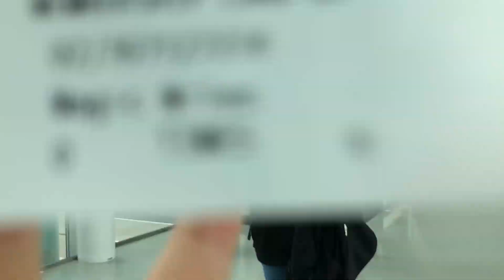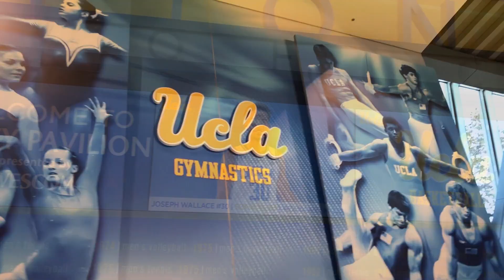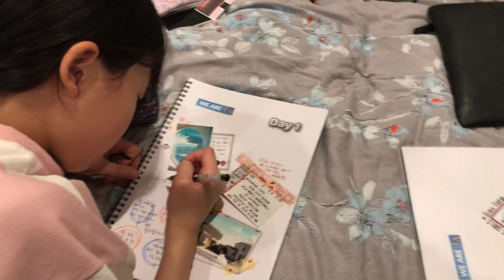Global Tour 1day